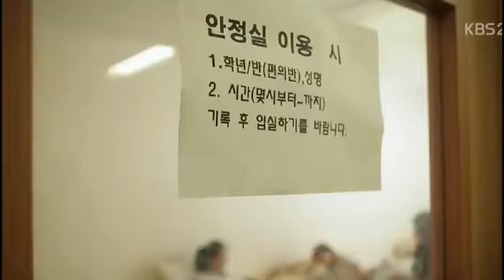Infinite Heart beating High School Love On OST preview